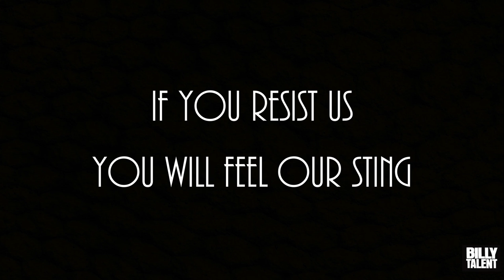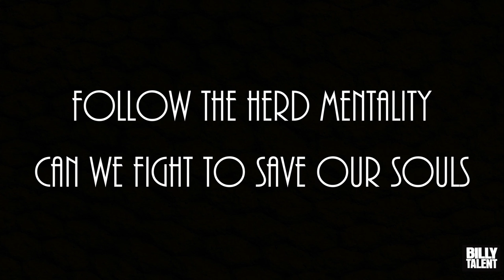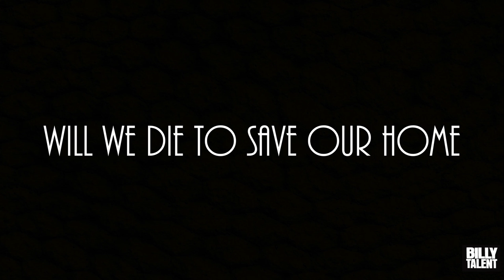Worker Bees - Billy Talent (piano w. lyrics)